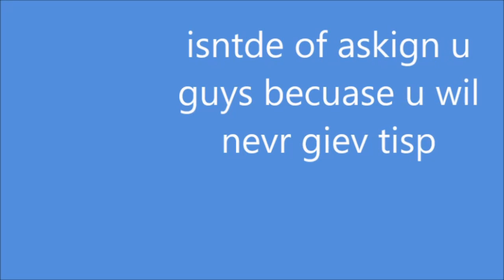i haev a paln to leran hwo to ply mienacrf